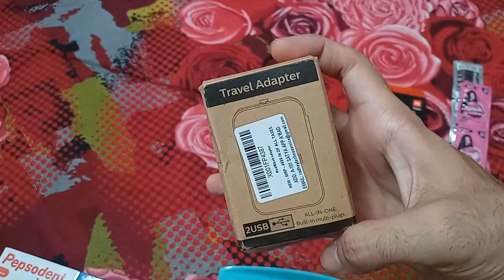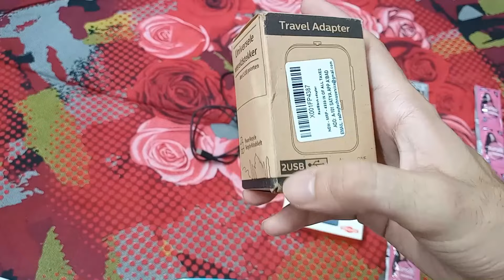BATH AND ELECTRONIC ITEMS PACKING FOR CANADA || WHAT TO PACK IN CABIN BAG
In this video, I have talked about the important bath and electronic items that an international student should pack and also what should be packed in cabin bag.

Queries solved:-
1) bath and electronic items packing for canada
2) what to pack for canada
3) what to pack in cabin bag
4) packing tips for international students
5) how to pack for canada

Timestamps:-
00:00:00 Introduction
00:01:04 Bath and Electronic Items
00:05:57 What to Pack in Cabin Bag